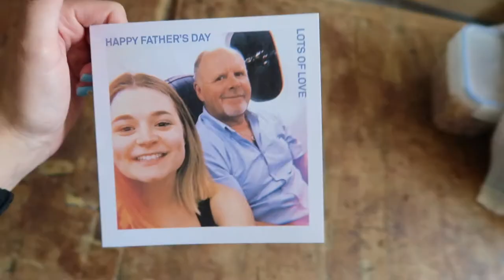THE MURRAY BAND